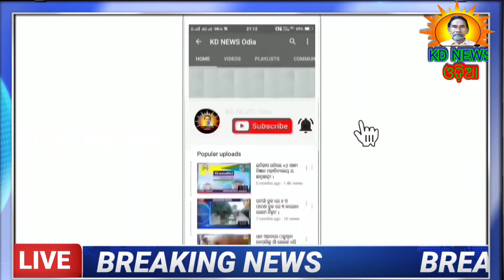GRS ନିହାର ରଞ୍ଜନ ପରିଡାଙ୍କ ନବବର୍ଷ ୨୦୨୨ ର ଅଭିନନ୍ଦନ ।